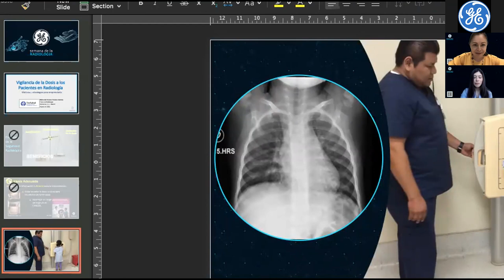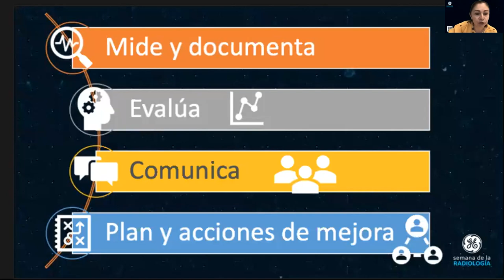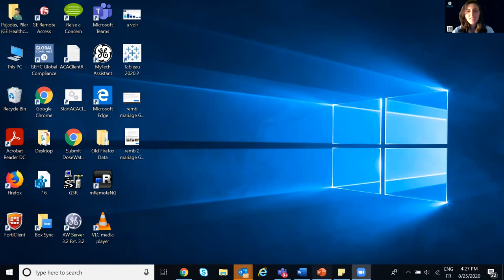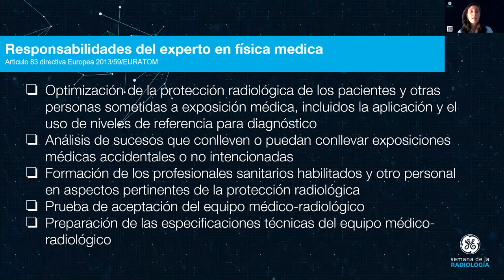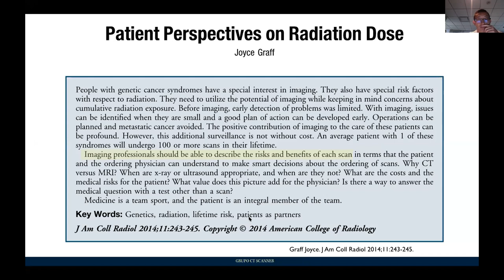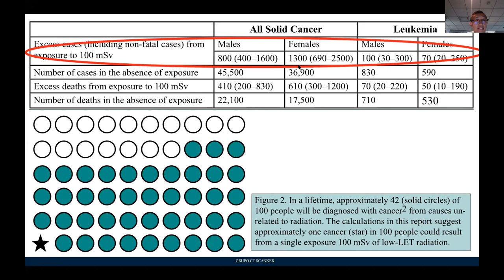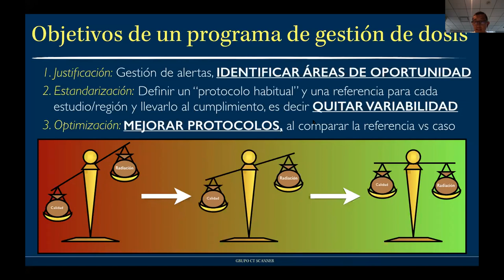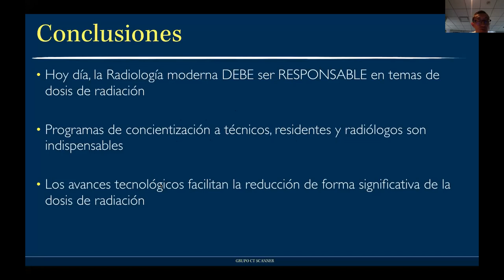Cómo hacer una gestión inteligente de dosis y cumplir con la regulación de su pais